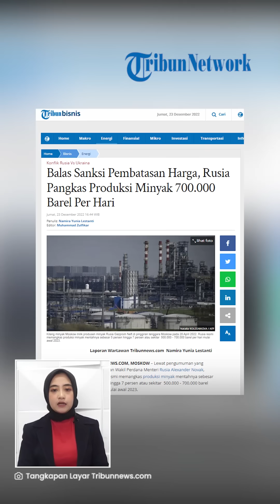Rusia Tunjukkan 'Taringnya', Balas Dendam ke Negara G7 dengan Pangkas Produksi Minyak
TRIBUN-VIDEO.COM - Rusia membalas sanksi yang kembali dijatuhkan oleh negara Barat.

Kini, pihaknya resmi memangkas produksi minyak mentahnya sebesar 5 persen hingga 7 persen atau sekitar  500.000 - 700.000 barel per hari mulai awal 2023.

Kabar ini diungkapkan oleh Wakil Perdana Menteri Rusia, Alexander Novak.